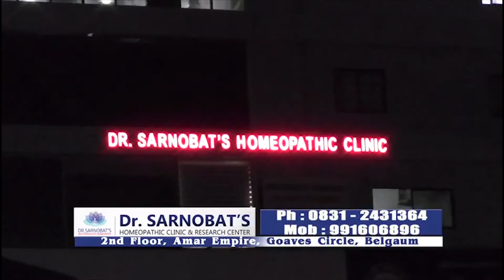Belgaum News-Belgaum Zilla Basava Abhiman Sangatna Presented Memo To DC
शहरामध्ये बेळगाव जिल्हा बसवाभिमान संघटनेने मोर्चा काढला व तोंटदारया शाखेचे निजगुणानंद स्वामींना जिवेमारण्याची धमकी काही अज्ञातांकडून येत असल्याने त्यांना सुरक्षा देण्याची मागणी करून जिल्हाधिकाऱ्यांना निवेदन देण्यात आले आहे